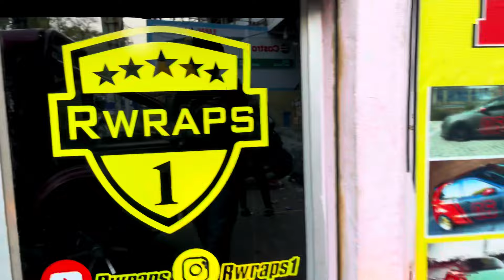PULSAR RS 200 graphics wrapping